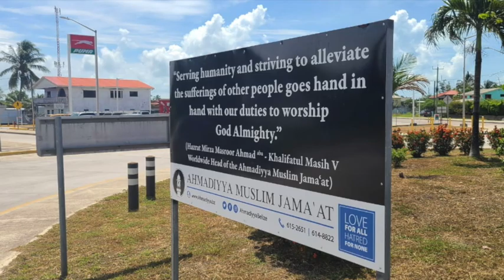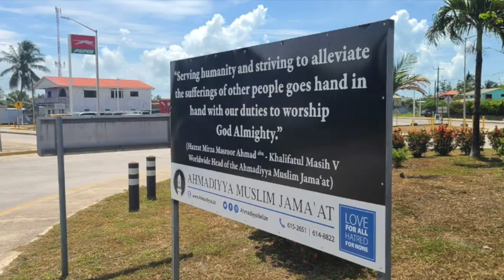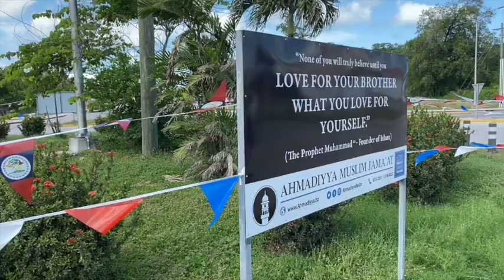Ahmadiyya Belize Roundabout